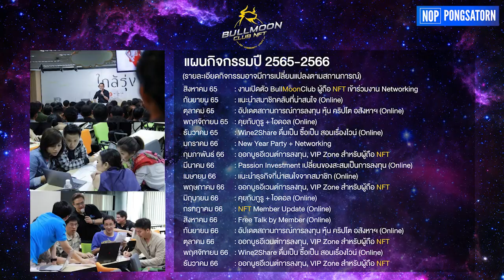อนาคตของ NFT กับโลกธุรกิจ ไปด้วยกันอย่างไร | โดยพี่ป้อม Stock2morrow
หลาบคนเคยได้ยิน Metaverse NFT Cryptocurrency คริปโต Bitcoin บิทคอย แต่ไม่รู้จริงไ ว่าจะเอามาใช้กับธุรกิจจริงได้อย่างไร วันนี้จะพาไปคุยกับ พี่ป้อม Stock2morrow กันครับ

ใครสนใจ NFT ของพี่ป้อมเข้าไปดูได้ที่

🔥ห้องเรียน วงใน
⭐️คอร์ส สรุป MBA ใน 10 วัน
⭐️คอร์ส ใช้ Data ทำธุรกิจในยุค 4.0